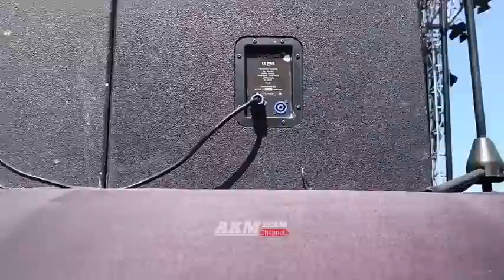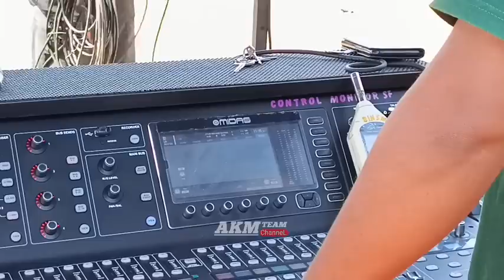mbahso Mantau Bin Sm Sebelum Battle, Memed Langsung penasaran saat bunyikan,